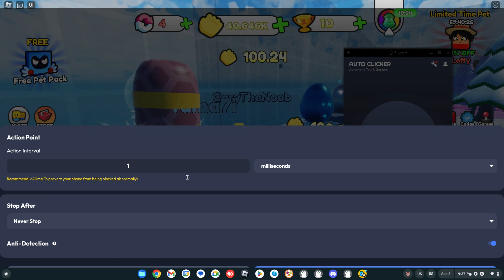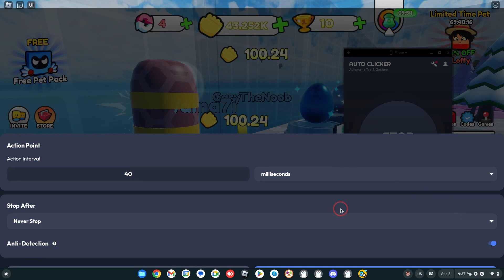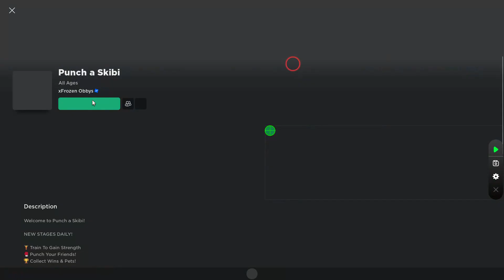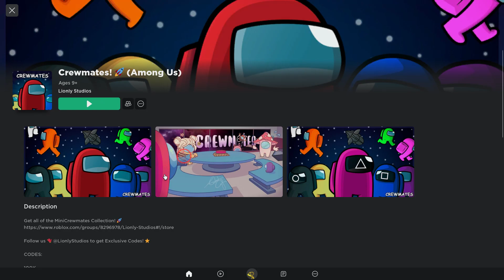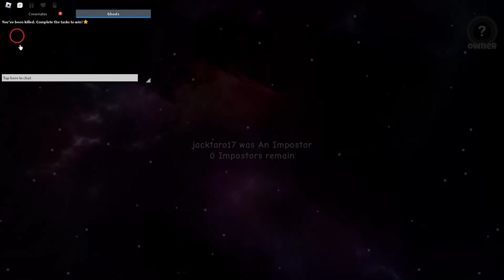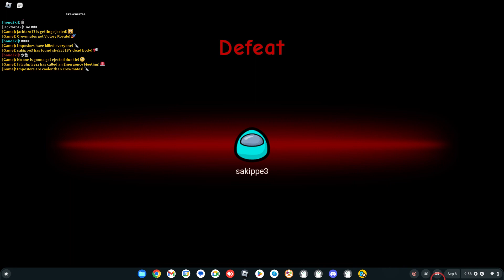Playing Punch a Skibidi Toilet and Among us in Roblox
Garry plays Punch a Skibidi and Crewmates in Roblox how good will he do?